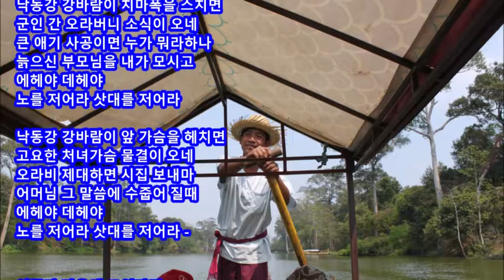처녀뱃사공(황정자)